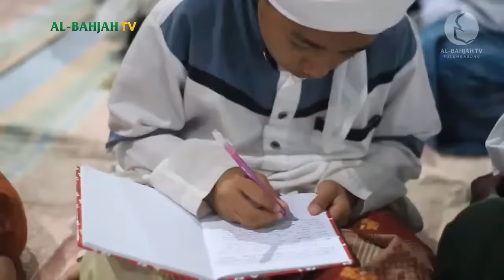Ciri-ciri yang Dimiliki oleh Orang Bertakwa | Buya Yahya | Majelis Al Bahjah Tulungagung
Ciri-ciri yang Dimiliki oleh Orang Bertakwa | Buya Yahya

No. Rek : 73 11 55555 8
Kode Bank : 451
a/n : Al Bahjah TV